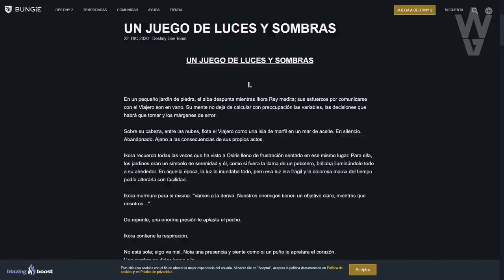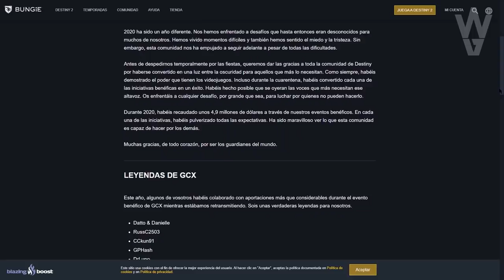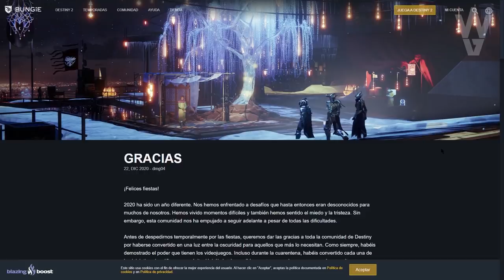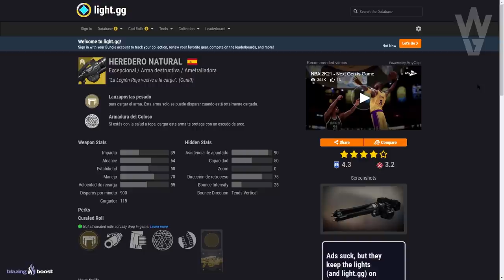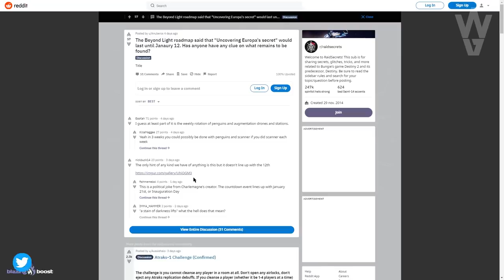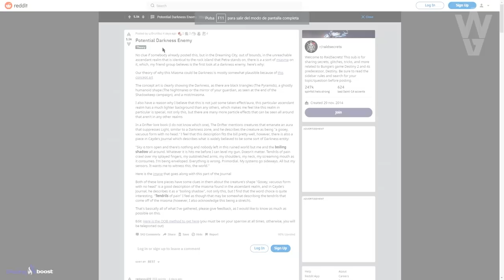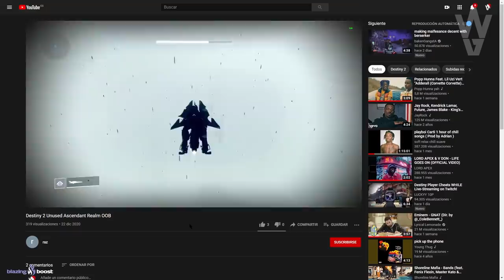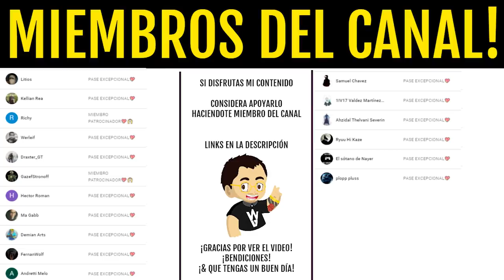"BUNGIE AMAÑÓ EL EVENTO!" | Destiny 2 Beyond Light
🔥🎁¡NUEVO SORTEO DE EMBLEMA EXCLUSIVO!🎁🔥
Sorteo 1 Emblema Exclusivo: Entre Líneas!! (*Muy Raro*)💯👌
Los requisitos son:
2️⃣Reaccionar a la Historia fijada en la bio
⏰Finaliza el 28 de Diciembre a las 19:00⏰
¡Mucha Suerte!💖🤗

► ¡Sígueme!
• Accesorios Gaming 10% dto. Código wildgamer
► Fuentes de información mencionadas en el video:
► Comunidad de PS4: TheWildGamers
• *CAYDE-6 HUMANO!* POR FIN lo REVELAN! Nuevo CAZADOR VANGUARDIA! Info FUTURO DLC y MÁS! | Destiny 2
• RESET de la AURORA! 99% del REGALO! Nuevo Desafio y Contenido! GRAN MAESTRO! EVERVERSO! | Destiny 2
► LOS MIEMBROS DE CANAL MÁS EXCEPCIONALES!
• Richy